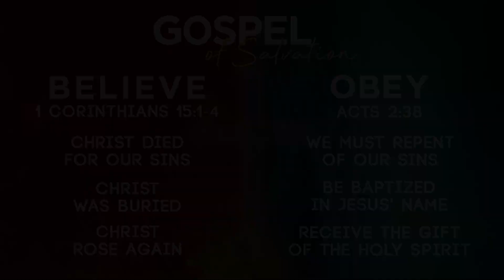RAISE A HALLELUJAH - I.D.O.4. (Cover) Praise And Worship Song with Lyrics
Louder and louder,

Hear our praises roar!

Let's Raise a Hallelujah!

'Raise A Hallelujah'
From Bethel Music's 'Victory (Live)' Album
Words and Music by Jonathan David Helser, Melissa Helser, Molly Skaggs & Raquel Verga